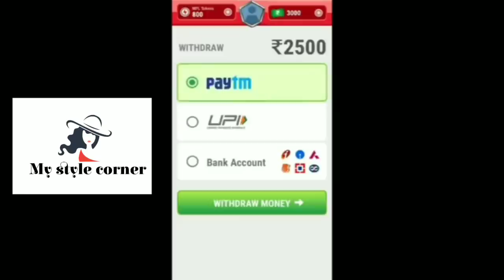మొత్తానికి అనుకున్నది సాధించా🤩🤩//ఆరోజే తీసుకోడానికి కారణం?//my dream come true//నా కష్టానికి ఫలితం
store adress:-
Canon Image Square
D/no :- 29-1-14,kanakariya complex, seshadri sastry street, government, Eluru road, Vijayawada 520002.